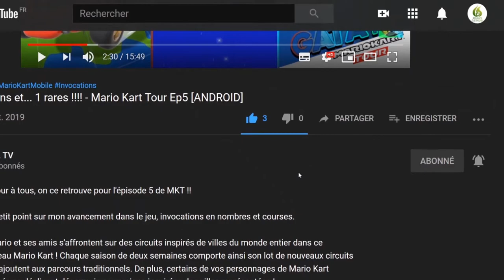🎮 Kirby Fighters 2 du fun et de la baston let's play "Découverte" [SWITCH]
Bonjour à tous, on se retrouve aujourd'hui pour le test de Kirby Fighters 2 sur switch de la baston au programme

Un jeu de combat plein de charme !

Préparez-vous pour des combats de Kirby endiablés ! Sélectionnez votre pouvoir préféré et battez-vous pour être le dernier Kirby en lice dans Kirby Fighters 2, un tout nouveau jeu de combat sur Nintendo Switch !

Plusieurs modes compétitifs et coopératifs vous proposent de vous battre en solo face à une foule d'adversaires, de jouer à quatre sur une seule console ou bien de jouer chacun sur sa console, aussi bien en local* qu'en ligne**. En outre, la tour de combat en duo n'attend que vous... parviendrez-vous à attendre son sommet ?

Un jeu de combat pour tout le monde

Peu importe votre niveau de jeu, Kirby Fighters 2 est accessible à tous grâce à ses contrôles simples et à ses techniques faciles à retenir. N'ayez pas peur de sauter dans la mêlée pour tester les différents pouvoirs et pour trouver celui qui vous correspond le mieux !

Kirby a plus d'un pouvoir dans son sac !

Faites votre choix parmi les nombreux pouvoirs de Kirby ou certains de ses amis. Chacun d'eux propose une panoplie de coups différente sur le champ de bataille, à vous de trouver celui qui vous convient le mieux ! Seuls quelques personnages sont disponibles au début, mais vous en débloquerez de nouvelles au fil de votre progression.

La tour de combat en duo vous attend

Oserez-vous grimper la tour ? Faites équipe avec un partenaire contrôlé par l'ordinateur ou avec un ami sur une seule Nintendo Switch*** et affrontez d'autres équipes au fil de votre ascension. Combattez vaillamment et collectez les objets qui vous permettront de déchaîner des attaques en duo pour remporter la victoire... et peut-être arriver jusqu'au sommet !

Quatre combattants... mais un seul vainqueur !

Si vous préférez vous mesurer à d'autres joueurs, Kirby Fighters 2 a aussi tout ce qu'il faut pour ça ! Qu'il s'agisse de jouer à 4 sur une seule console, ou bien sur plusieurs consoles en local* comme en ligne**, ou bien encore de jouer en équipes ou en chacun pour soi, ce ne sont pas les options qui manquent !

Amassez des points pour gagner des prix

Peu importe le mode de jeu choisi, tout ce que vous faites dans Kirby Fighters 2 à mesure que vous jouez vous rapporte des points de combattant. Amassez suffisamment de points et vous pourrez débloquer toutes sortes de nouvelles choses, telles que de nouveaux personnages, de nouveaux stages, de nouvelles vignettes d'objet à obtenir dans la tour de combat en duo ou bien encore de nouveaux costumes alternatifs !

🔸 Série : Kirby Fighters 2
🔸 Développeur : Nintendo
🔸 Genre : Combat
🔸 Éditeur :  Nintendo

🔹 Console : Nintendo Switch
🔹 Prix : 19.99 €
🔹 Date de publication : 24/09/2020
🔹 Classe d'âge : 7
🔹 Manette : Manette Nintendo Switch Pro
🔹 Langues : Allemand, Anglais, Espagnol, Français, Italien, Japonais, Coréen, Néerlandais, Chinois